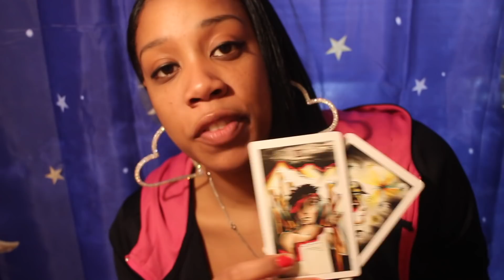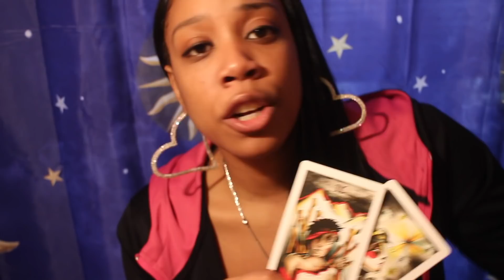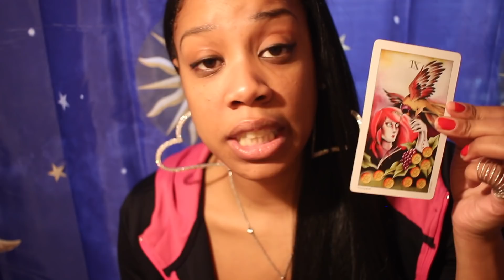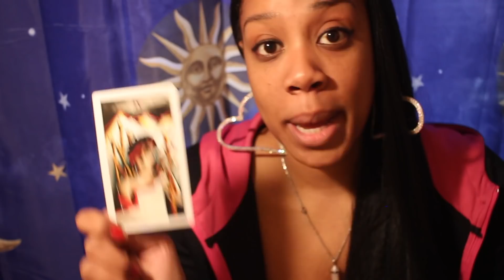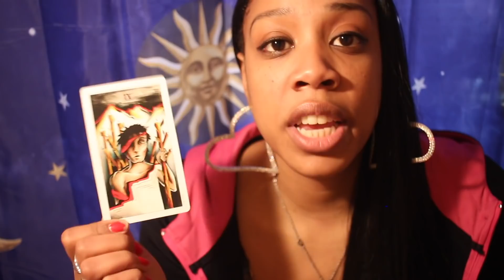Aries~THEY'RE HURT BY YOU LEAVING! YOU LAUGHING AT THEM?? February Love Tarot Reading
You had to get yourself together in order to be good for others. Now that your absents have been felt, the ex returns!

10-minute video reading (1 question). $20
20-minute video reading (3 questions). $40

*All video readings are pre-recorded and shared via a private link.
Once you have submitted your question(s), I will send you a Paypal invoice. Readings are sent within 48 hours after invoice is paid. Thank you for trusting me and my guides to give you insight into your concerns.

If you enjoy the vibes of this channel and want to show your support through a donation, you can do so at:

These tarot readings are based on present time and energy. One single incident can change the outcome of what is shown. In no way should you use tarot over your own discernment. Water Star Vibes holds no legal responsibility for decisions made based off of any reading.